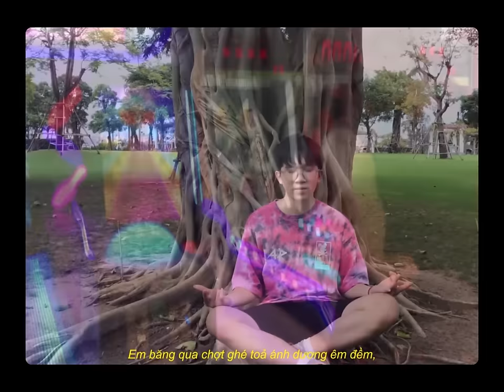EM BĂNG QUA | LẬP NGUYÊN | OFFICIAL MV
Đơn vị truyền thông Kpat Music
Hợp Âm Bài Hát: Cmaj7 D Bm Em
Lyrics :
Lyrics:
Em băng qua chợt ghé
Tỏa ánh dương êm đềm
Ngồi nhìn say sưa
Tôi ngẩn ngơ về em
Cây xum xuê nhành liu
Chim líu lo đôi bờ
Người ơi có hay
Tôi thích em rồi đây
Bước qua hàng cây
Ôi sao nàng ở đâu
Cho anh vài giây
Lại đây thêm xuyến xao
Mây trôi nhẹ lay
Đưa ai lạc vào đây
Để anh viết nên câu ca
Phai giấu nơi thiên đường
Nhẹ nhẹ
Nhẹ nhàng cơn gió đung đưa
Khẽ mắt chìm vào em
Lạc vào say mê tê tê
Nhịp tim từng hồi âm
Dập dìu cơn sóng ngây ngô
Trong anh nhẹ lướt qua
Tựa ngàn ánh nắng chiếu xuống
Khóe sắc đươm tình em
La la la love
Em ơi trái tim này
Chỉ mê mỗi em thôi
Mau mau đến đây
Để tình ta thấm cho nhau
Bây giờ thì anh viết
Nên bài tình ca
Xin đưa làn gió cuốn theo
Sâu đến trong lòng em
Anh nguyện làm trăng sáng
Soi cho đời em
Gieo muôn nơi khắp trên vai em
Tôi ôm tôi thắp thêm tình yêu
Nhẹ nhẹ
Người ơi có lắng nghe
Nồng nàn trong tôi
Bao đóa hoa thơm này
Dành cho em bao khúc ca
Nàng đẹp lung linh
Ôi đắm say mất rồi
Nhẹ nhẹ
Let's go
Song: Em Băng Qua
Singer: Lập Nguyên
Composer: Lập Nguyên
Music Producer, Mix Master: Xôn Nguyễn
Stylist: Hưng Nguyễn
Cameraman: NCĐ
Editor: Yang
Banner: Bình | Tường | Huỳnh Anh Kpat
Media: Zingmp3

© Bản quyền thuộc về Lập Nguyên Official
© Copyright Lập Nguyên Official & Do not Reup

Để Anh Viết Nên Câu ca phai dấu nơi thiên đường